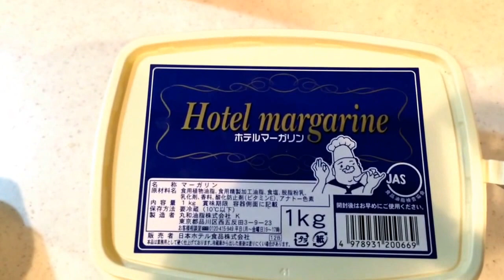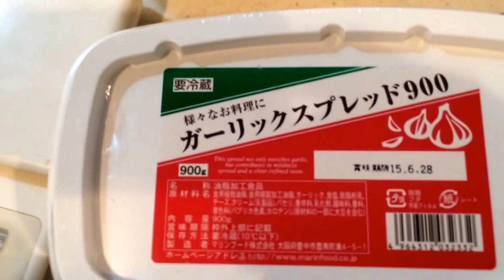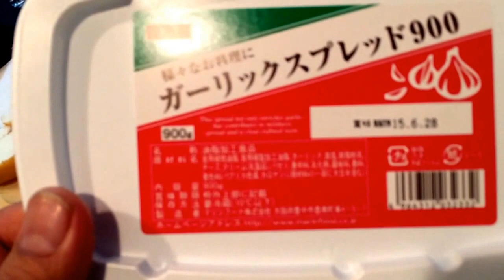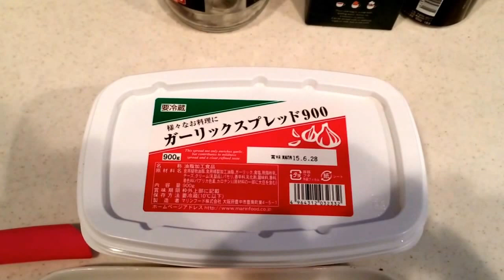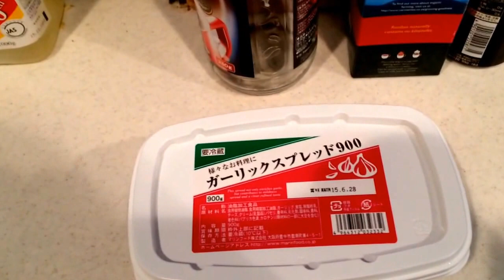【コストコ】コストコの人気商品ガーリックバター「ガーリックスプレッド」をコストコのロールパンに付けて焼いてみた。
ガーリックバターって本当にうまいですね～。

コストコで売っている普通のマーガリンも美味しいですが、

ガーリックバターは格別に美味いです。

フランスパンに付けて焼いてみると多分最高でしょうね＾＾